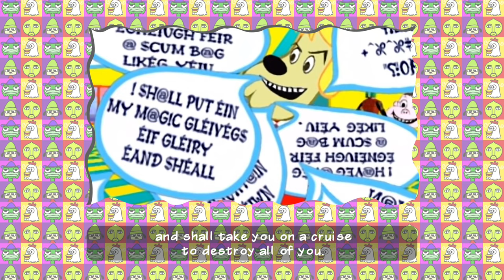PARAPPA THE RAPPER Part 1 - No Commentary